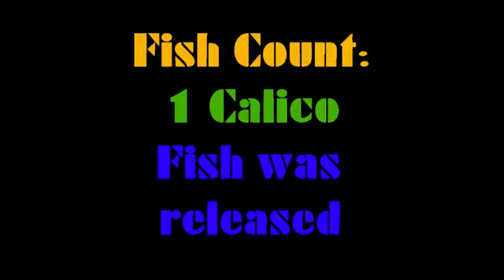Fishing Long Beach Offshore Kelp Calico Bass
I decided to go fishing one day and to hit some kelp patties near my favorite spots. The fishing was slow and they did not want to bite but overall I managed to catch one Calico that was legal size but I released it back into the water for next time. Just went out to have a fun day and try out some new gear/tackle. It was a fun day and weather was good. Stay bit until next time.